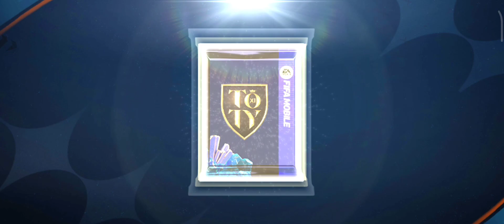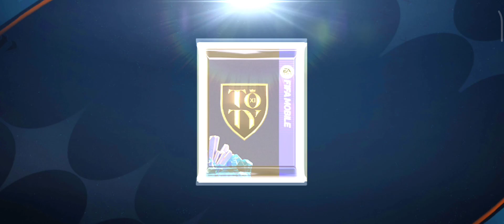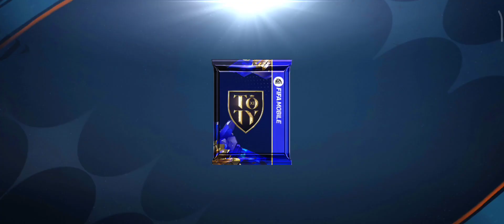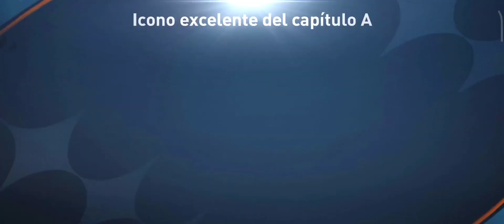Completamos el pase y hacemos un Super Pack Opening gastando FP y Gemas.